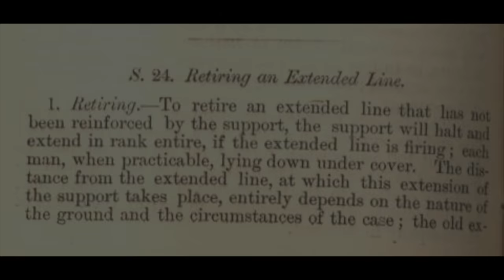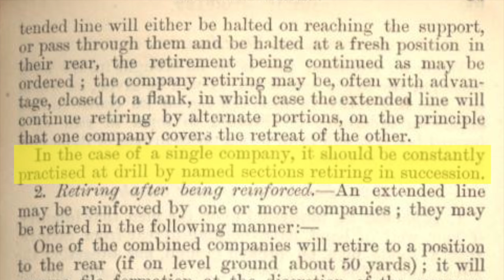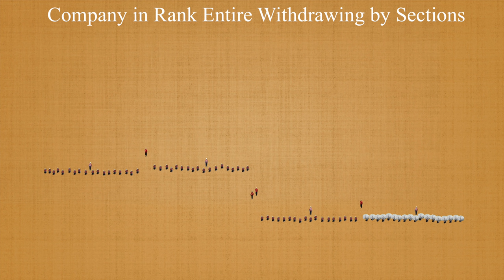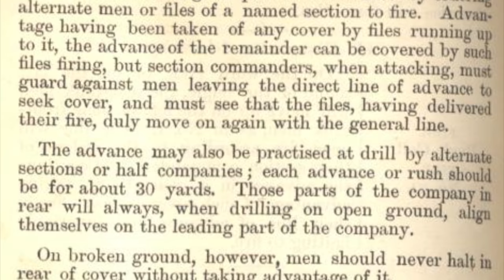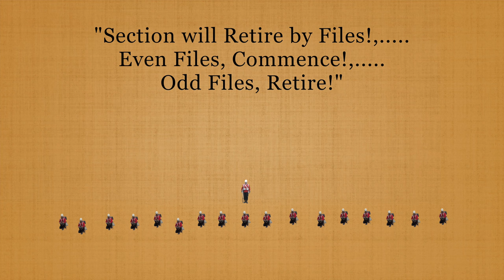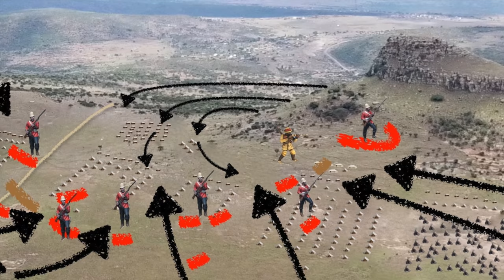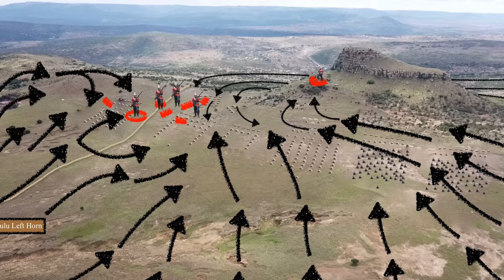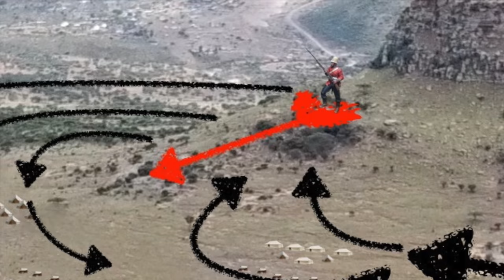Britishmuzleloaders in South Africa: Part 3D - (Isandlwana Chapter 4)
Here we'll examine the endgame at the battle of Isandlwana.